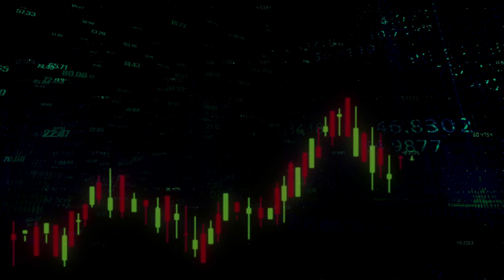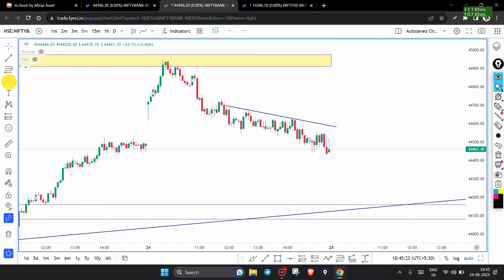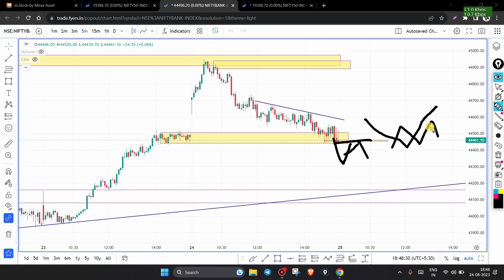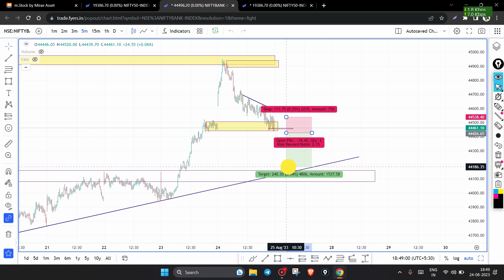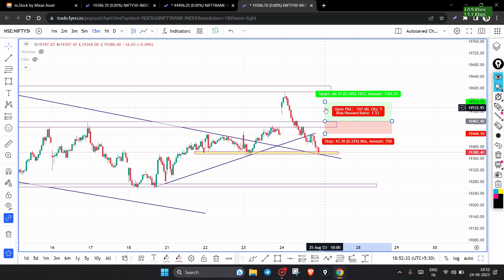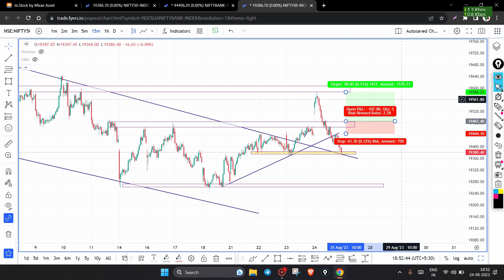Stock Market Analysis For Friday || How to Trade Tomorrow || Price Action Strategy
Hello Traders.